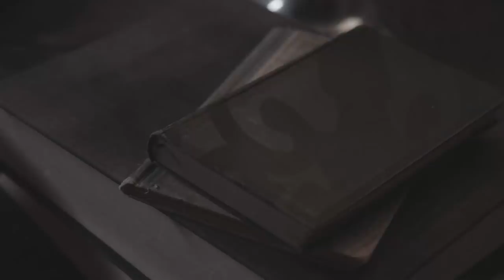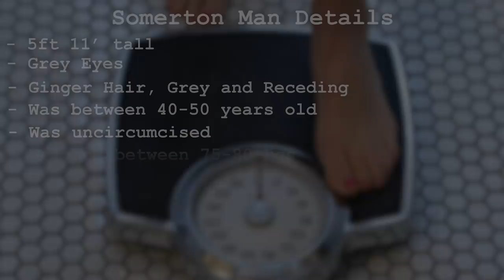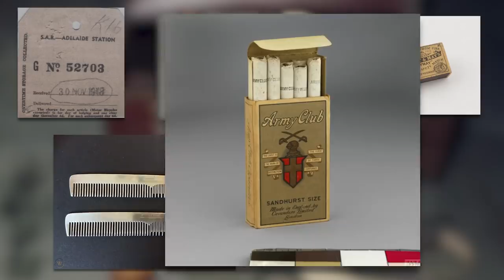Russian Spy Found Dead On Australian Beach?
The Mystery of The Somerton Man.